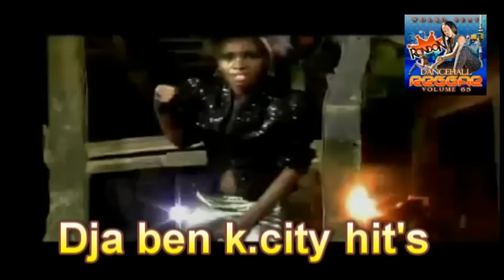Cindy- One and Only remix by Dja ben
One and Only - Cindy remix by Dja ben- Uganda hits